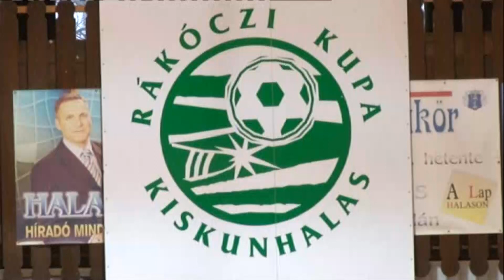HetiARC - Csatai Gáborné